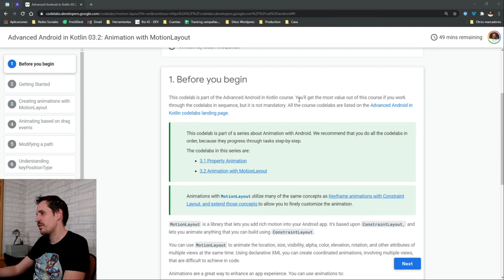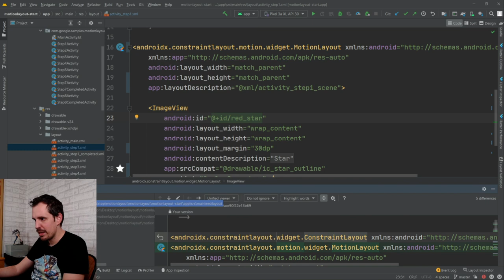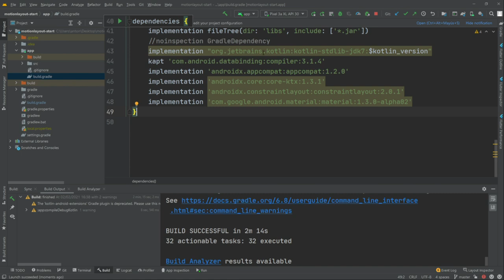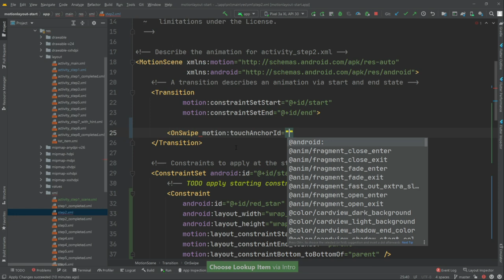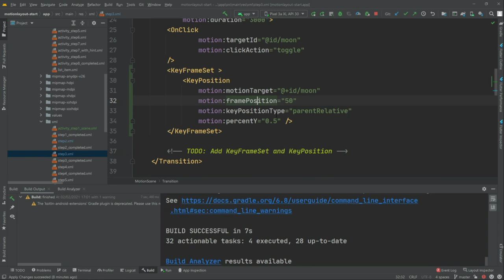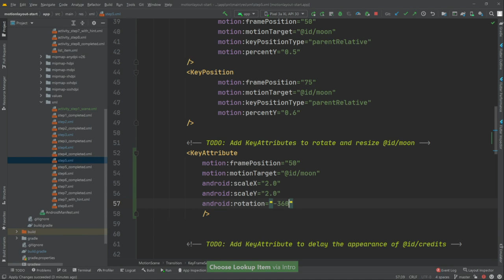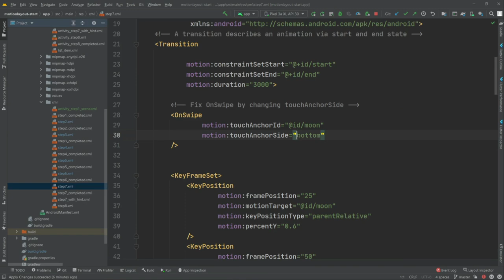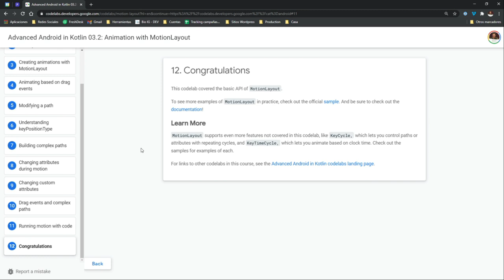😎 Animaciones fáciles - Motion Layout (Aprendo contigo)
¡Buenas devexpertos!

Seguimos con los directos, esta vez aprendiendo MotionLayout con vosotros.

00:00 Introducción
04:00 MotionLayout

1️⃣ La situación de Kotlin en el mercado y la oportunidad de aprenderlo
2️⃣ Cómo empezar con Kotlin desde cero en pocos minutos
3️⃣ Cómo Kotlin puede hacerte mucho más productivo